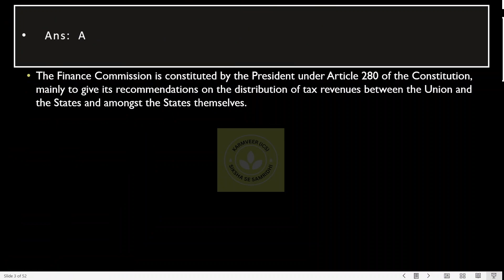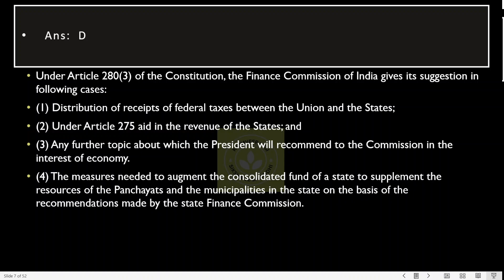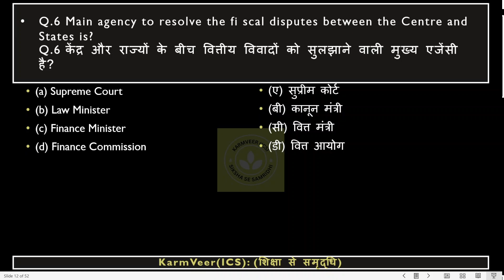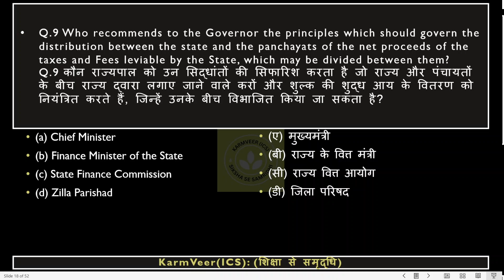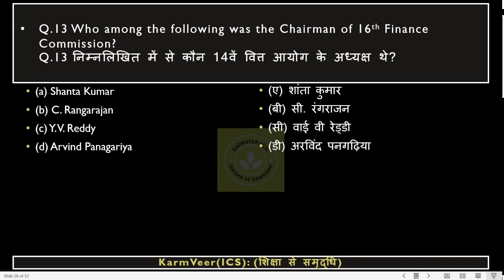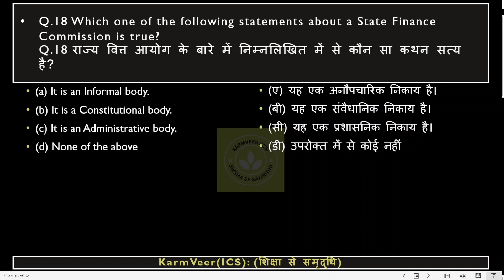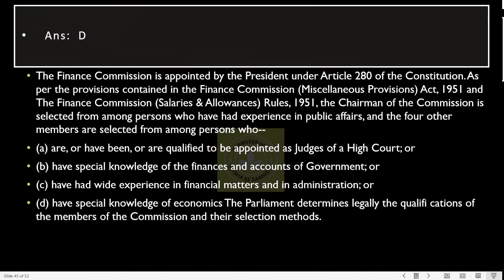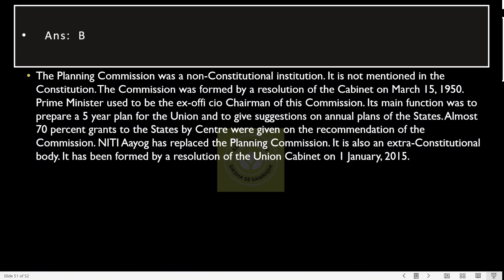Indian Polity , Top 25 Set of M.C.Q